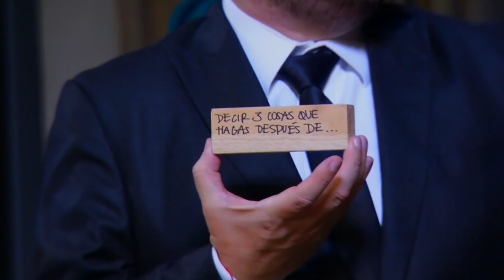TRASNOCHADOS Veronica Suárez / Marcelo Cornejo / Carlos Enrique Córdoba 'El Gato Volador'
Trasnochados con Francisco Pinoargotti

Invitados:
Verónica 'La China Suárez'
Marcelo Cornejo
Carlos Enrique Córdoba 'El Gato Volador'

Míralo Lunes a Viernes 22H45 por TC Televisión.